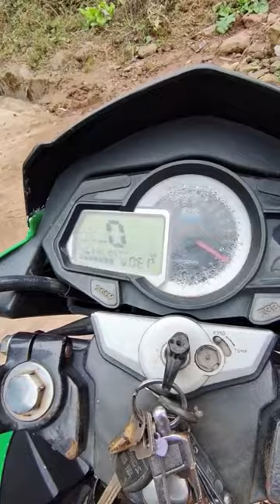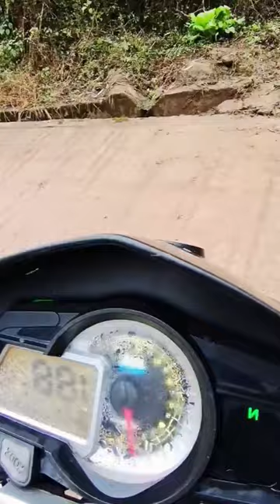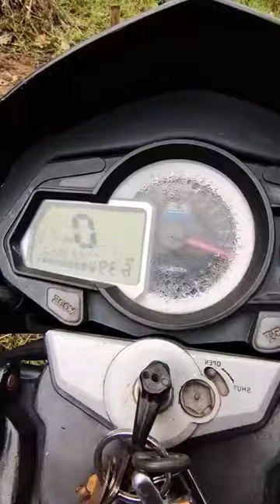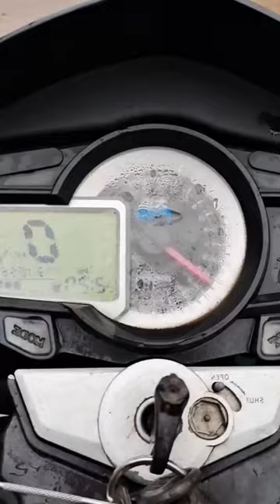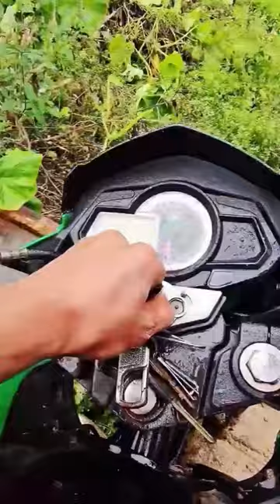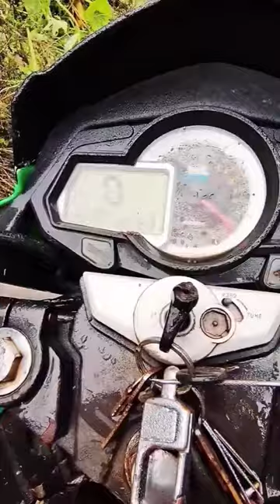សម្រាយក្បាច់កុងហ្វូ Hong Kong and Mainland Chinese Kung Fu Hustle Review #30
movie speak khmer#2,
chinese movie speak khmer#18,
សម្រាយរឿង#1,
រឿងចិននិយាយ​ខ្មែរ,
រឿងខ្មែររឿងថៃ,
រឿងខ្មោចល្អមើលណាស់,
khmer drama review#1,
ghost#69,
ghost rider#1,
spirit#3,
សម្រាយរឿង#2,
សម្រាយសាច់រឿង#6,
សង្ខេបរឿង,
សង្ខេបសម្រាយរឿង,
សម្រាយសាច់រឿង,
លម្អិតសម្រាយលម្អិតរឿងភាគ,
movie review,
movie explainkhmer explain,
ជជែកកុន,
10កុនmarvelavengersjustice league,
khmerkhmer movie,
សម្រាយសាច់រឿង,
សម្រាយរឿងរឿង,
សង្ខេបរឿង,
សង្ខេបសម្រាយហូលីវូត,
superheromarvel,
movie reviewmovie ,
explainkhmer ,
explainkhmer movie,
movie speak khmer,
hollywood moviehollywood ,
movie speak khmerសម្រាយ ,
marvelសម្រាយរឿង marvelសម្រាយរឿង,
CMC STUDIO